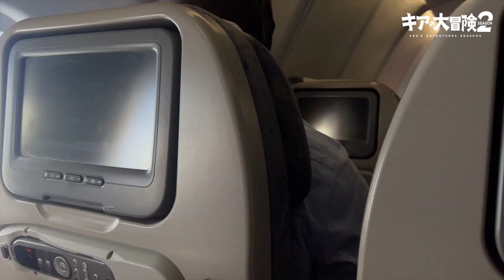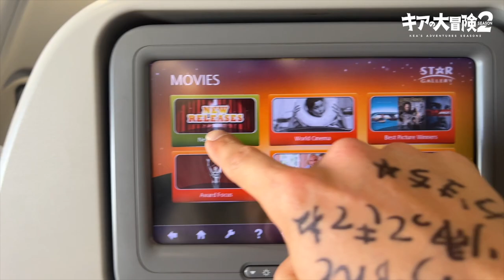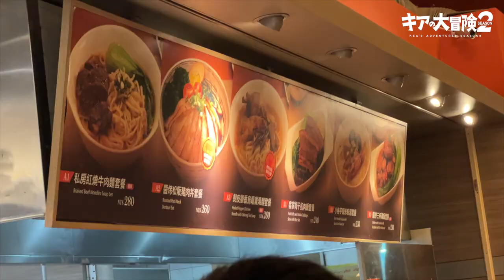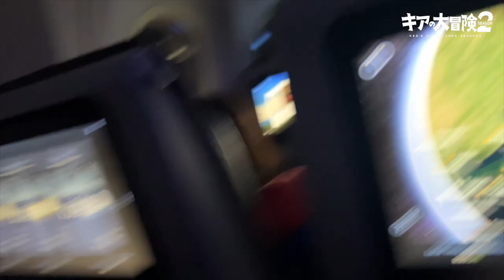【冒険】パイロットの続きをしにカナダに戻ります。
今回は3年ぶりにカナダに戻ります。
動画もたくさん公開するのでどうかお楽しみに！